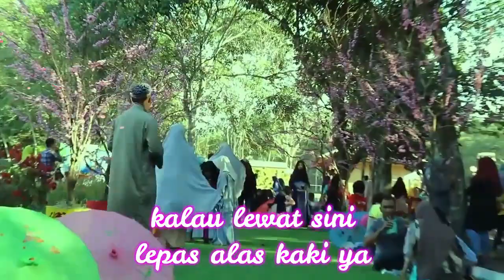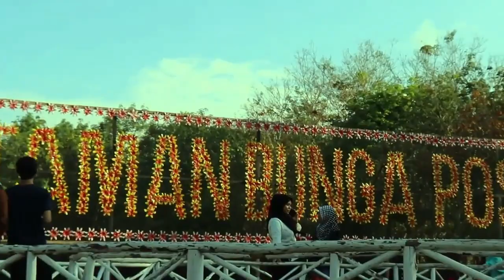Taman Bunga Poska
Taman Bunga Poska, Tanjung – Untuk mengisi waktu libur, sobat bisa memilih tempat wisata yang lagi hits agar tak ketinggalan habar (berita).
Nah kalau sobat sedang berada di Kota Tanjung, di kota “Saraba Kawa” ini ada tempat wisata yang lagi hits yaitu Taman Bunga Poska. Sejak awal 2019 hingga sekarang tempat wisata ini masih rame karena memang sangat cantik dan nyaman untuk bersantai, juga karena terus mengalami perkembangan untuk kenyamanan pengunjung. Terimakasih tim pengelola Taman Bunga Poska dan masyarakat sekitar J

Lokasi Taman Bunga Poska Tanjung dan Rute Menujunya
Sobat pastinya penasarankan ingin jalan jalan ke Taman Bunga Poska? Nah, kalau sobat mau liburan ke sini, lokasinya berada di Desa Pematang RT 07, Kecamatan Banua Lawas, Kota Tanjung, Kabupaten Tabalong, Provinsi Kalimantan Selatan. Sederhanya, agar mudah di ingat, lokasinya berada dekat tugu perbatasan antara Kabupaten Tabalong dan Hulu Sungai Utara.

Kalau sobat start dari arah Tanjung, sebelum tugu perbatasan akan menjumpai pertigaan, maka sobat nanti harus belok kanan kalau lurus menuju Kota Amuntai (HSU). Sebaliknya kalau dari jalur Amuntai, sedikit sekitar 10 meter setelah tugu perbatasan akan ada pertigaan lalu belok kiri. Setelah itu lurus saja tidak ada belokan lagi, kira-kira sekitaran 15 menitan sobat akan sampai di lokasi objek wisata Taman Bunga Poska.

Nantinya akan melewati 2 tempat wisata unggulan lainnya di Kota Tanjung, yaitu Wisata Danau Biru dan Wisata Kebun Sayur Pugaan.

Haga Tiket Masuk Wisata Taman Bunga Poska
Tiket masuknya murah, hanya Rp3.000/ orang.
Tarif parkirnya pun juga murah, Rp2.000 untuk motor, dan Rp5.000 untuk mobil.

Bersantai Menikmati Kesejukan dan Keindahan Taman Bunga Poska Tanjung
Setelah membayar tiket di loket masuk seharga Rp3.000,- sobat bebas menjelajah ke sudut mana pun dari Taman Bunga Poska yang sangat teduh, sejuk dan instagramable ini. Liburan di sini, baik sekedar melihat pemandangan, maupun berswa foto bersama keluarga akan sangat menyenangkan. Di tempat ini telah disediakan puluhan spot foto, di antaranya taman bunga matahari, bunga celosia, papan lukisan yang indah, menara pandang, dan masih banyak lagi.

Oh iya, di sekitar taman ini juga banyak tersedia pondok kecil, cocok banget buat bersantai bersama keluarga. Orang yang jualan juga banyak banget, namun warung-warungnya tertata rapi.

Baca Juga : Wisata Bukit Matang Kaladan Riam Kanan, Raja Ampatnya Kalsel

Tips Berwisata di Taman Bunga Poska Tanjung
1. Yap, memang banyak pondok kecil untuk bersantai maupun berisitirahat bagi pejalan, tapi kalau lagi hari libur biasanya cepat penuh karena banyaknya pengunjung yang datang lebih awal. Jadi, sebagai antisipasi kalau tidak kebagian pondok tersebut, sebaiknya sobat membawa matras atau sejenisnya untuk “digelar”.

2. Agar pemandangan di Taman Bunga Poska selalu terlihat bersih dan indah. Dimohonkan untuk semua para pengunjung tak terkecuali siapapun untuk membuang sampah pada tempat yang sudah disediakan dan tidak merusak fasilitas yang tersedia. Sayang aja, kalo tempat wisata sebagus ini nantinya jadi kelihatan kumuh gara-gara sampah dan hal tidak menyenangkan lainnya.